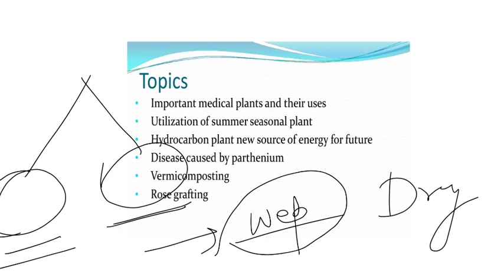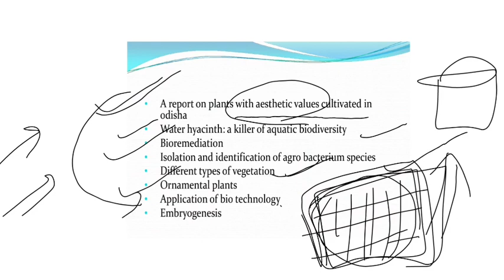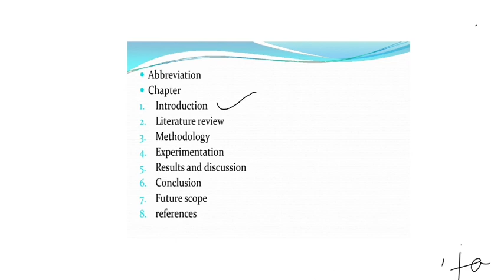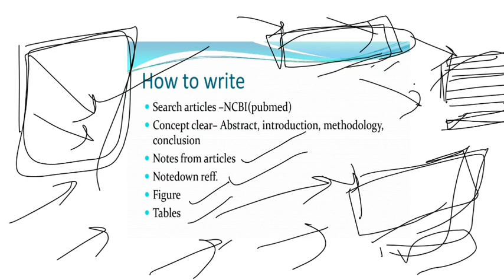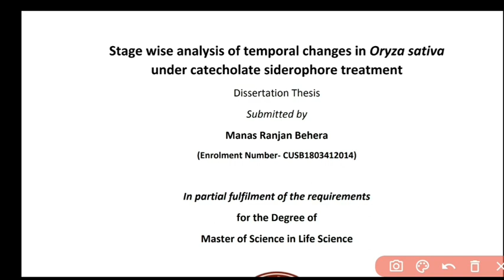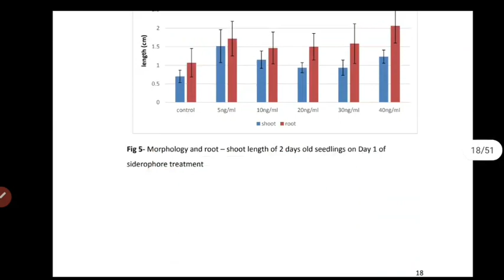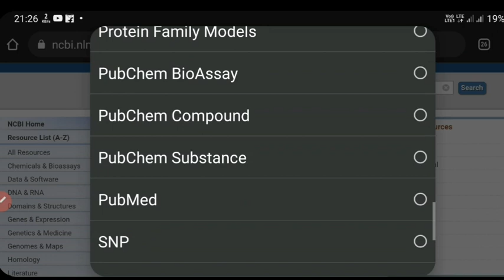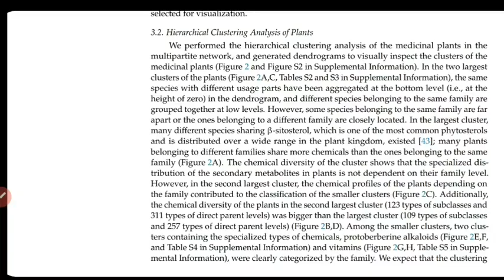How to write Project work report ||B.Sc Botany 6th semester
✔️B.Sc Botany
✔️6th semester
✔️ Project work
✔️  how to write project report